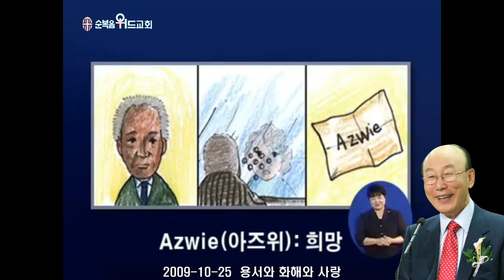조용기 목사님 레전드 설교 - 용서와 화해와 사랑 ▶ 골 1:20~22